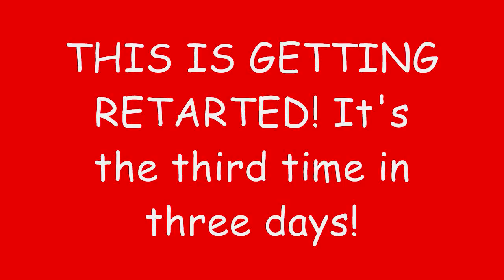THIS IS GETTING RETARTED!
THE ADMIS NEED TO CATCH THE GUY WHO IS DIOING THIS!